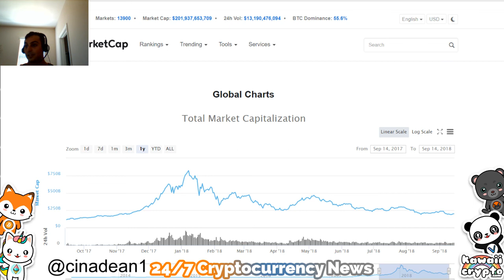Cryptocurrency Is the Cure to Central Banking Monopolies! | Bloomberg News